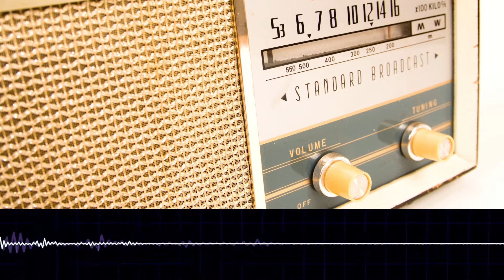Swap Shop Radio Comedy Show - Shock Collar Crazy K9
Caller has a crazy dog and a shock collar that did no good so it's now for sale. But he is concerned about how this looks...

Funny swap shop parody show. AM radio and old time radio show that still goes on in small towns. Trading post radio like Netflix Swap Shop I guess.